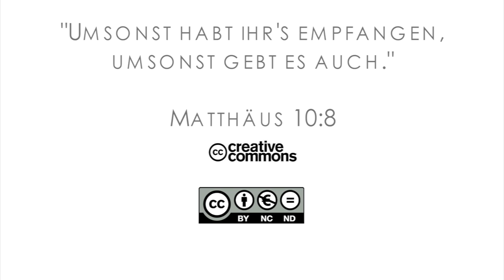15Q03 / 05-02 Missionare in der Bibel